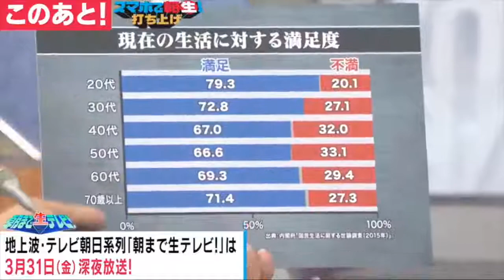豊田議員 ホリエモンにボコられる！